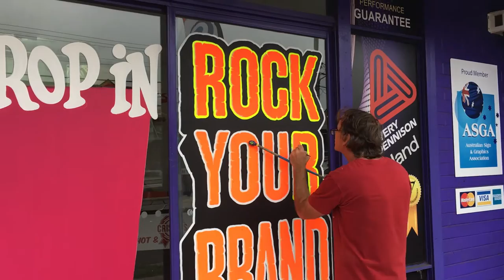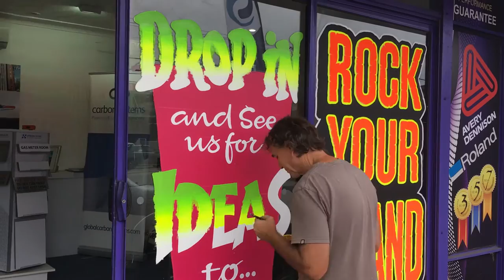How to sign write a splash window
This video will show you how to sign write a splash window using fluorescent water based paints. This project took approximately 8 hours to complete. I hope you have learnt something, and feel free to leave any comments on this channel and be sure to subscribe if you would like to see more videos like this.